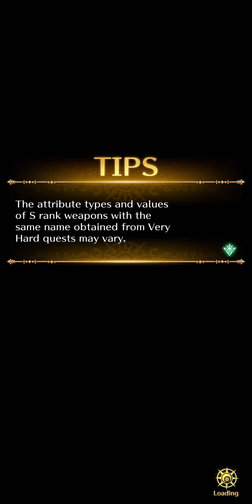Saga RS GL: Auto Runs - Sample Parties, Igomahl Conquest Normal Nodes 【ロマサガRS】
Playing various games from JRPG, Platformers, Action Adventure games.

0:00 - Party 1
2:05 - Party 2
4:12 - Party 3
6:26 - Party 4